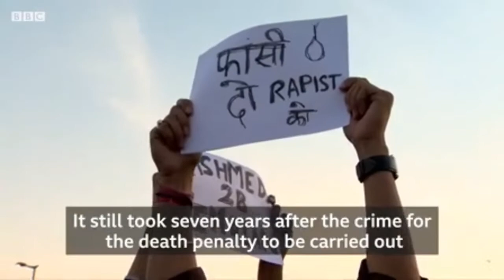Delhi Nirbhaya rape death penalty: How the case galvanised India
Four Indian men convicted of the gang rape and murder of a student in Delhi in 2012 have been hanged.

The victim died from her injuries days after being raped by six men on a moving bus.

The 23-year-old physiotherapy student was dubbed Nirbhaya - the fearless one - by the press as she could not be named under Indian law.

The BBC's Vikas Pandey explains why the case brought so many to the streets to protest and why it forced the government to reform anti-rape laws and set up fast-track courts.